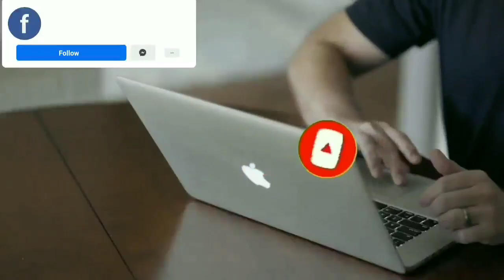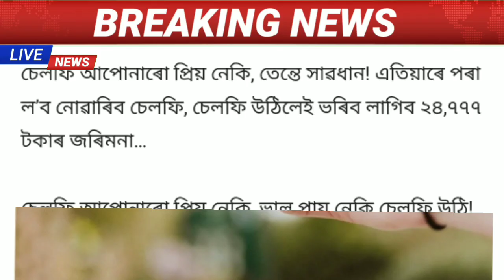Assamese News 25 April 2023|New Scheme Latest Update|School College Closed News|SelfieBigBreaking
Assamese Big Breaking News|25april Assamese News|Assamese News Live 25april 2023|News Live

Prime Minister Narendra Modi Started his Speech in Sansari|Live From Sansari|Modi welcome to Assam

25april Assamese news|HSLC Latest Update
 News|Ramjan Month Big Breaking|Assamese Latest News|

Assamese Latest News|JOB vacancy News|25 april Assamese News|News Live Assamese|Assamese News 25april Assamese News|New Scheme News|Zubin Garg Big Breaking|Himanta Biswa Sarma News|News Live

Assamese News TodaylHeavy Flood In Maharashtral Microfinance Loan MaaflAssamese Breaking NewslToday! News Assamese online Help News|Latest Assamese News Today 25
 April 2023Heavy Flood In Guwahati News 25April Assamese evening Important newslAssamese big breking news today Today Assamese News episode Today|Assamese News Today assamese Latest important newslNews Assam News IAssam flood news today IFlood In  25April 2023   Live newslMicrofinance Loan Maaf for flood affected people ITop Assamese Newslhot weather today/Japanis Enkephelaitis Virous newslHeavy rain Assam todaylBarkhasri bargohai news today25 April assam
Assam

Cover Topics:
1.Assamese news Today 25April News
2.25April Assamese evening news
3.25April assamese Big Breaking News
4.flight accident News Today
5.Assamese Evening News Today 25April 6.Assamese news Today 25April
7.Corona Virous Again Assam
8.Himanta biswa sarma News Live Today Assamese News channel Live News
9.Assamese News Today Pratidin time Live
10Assamese News Live  Live Assam 10.Assamese news today Time8 newsl
11.Assamese news Today Top News
12.Assamese news today Dy365
13.Assamese news today Prag news
14.Assamese news today News
15.Assamese news today Live New
16.Assamese Top News today Live
18.microfinance Loan Maaf for flood affectedpeople
19.gass cylinder blast in Guwahati today